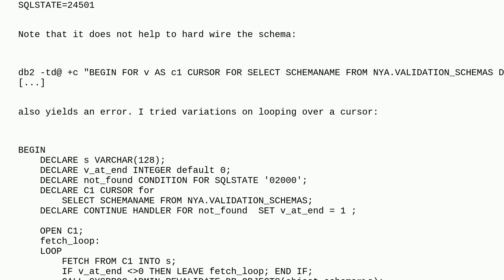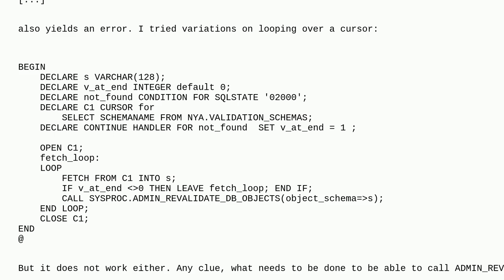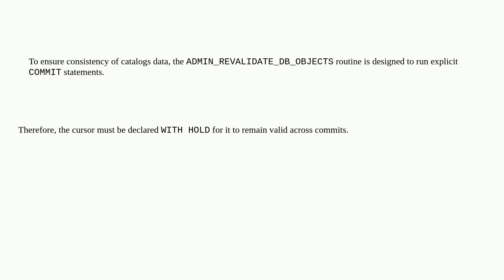Dba: ADMIN_REVALIDATE_DB_OBJECTS over a cursor?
ADMIN_REVALIDATE_DB_OBJECTS over a cursor?

A special thanks goes out to the awesome community

  db2 db2-luw db2-11.5